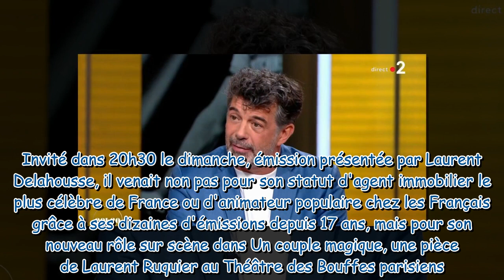"J'ai même été changé par lui" : Stéphane Plaza évoque cette célébrité qui l'a gardé quand il était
"J'ai même été changé par lui" : Stéphane Plaza évoque cette célébrité qui l'a gardé quand il était bébé